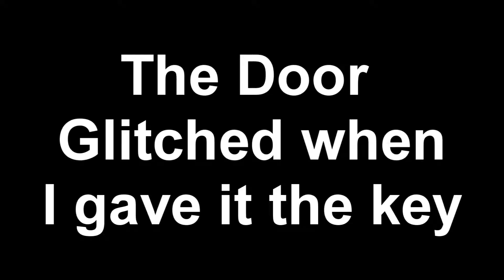~NOCLIP TO VICTORY!~ Gmod Horror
Here's a video of me playin scary stoof

Hey there if you liked the video why not give it a...like...or a favorite
I upload as often as I can, and when I don't upload regularly I'm working on something like a compilation, or college stuff